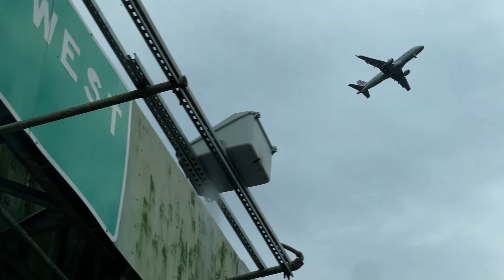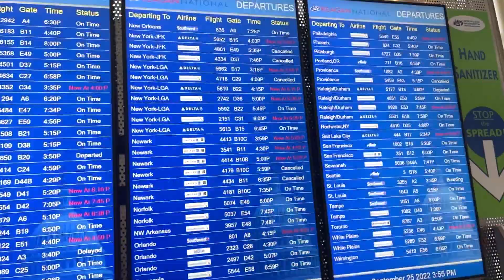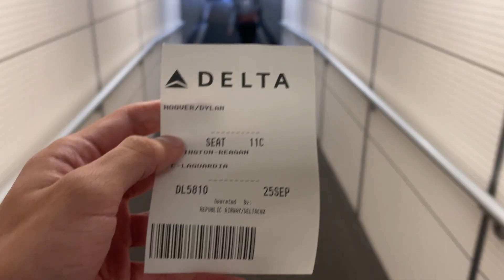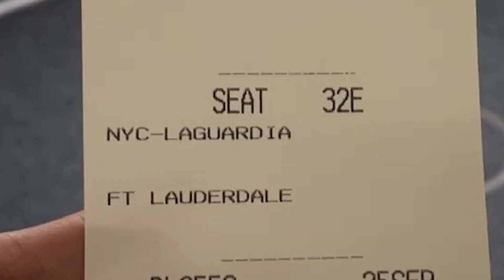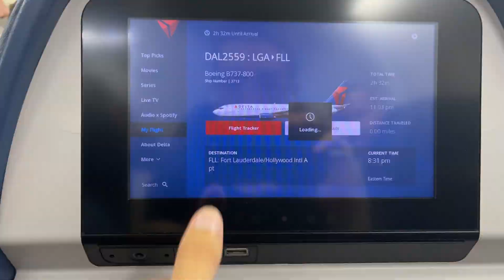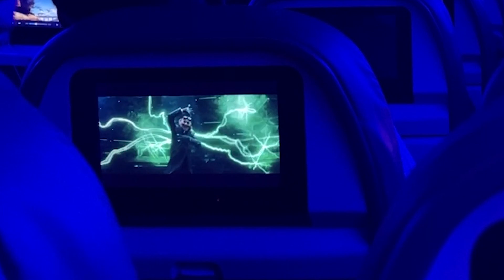Flight Report | DCA-LGA-FLL | DELTA Airlines (DELAYED Airlines)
This evening, I will fly with the 'Premium' Delta Airlines to get a idea of the 'Big 4 Airlines' experience America loves. I will fly on a Embraer 175 for the first time! First flight is a delta connection on a Embraer from Washington DC (DCA) to New York's LaGuardia (LGA)
 Then, once in LaGuardia for the first time after beautiful sunset views of Manhattan we will fly down to Ft. Lauderdale, where I live.

Date: September 25, 2022
Departing: DCA
Connection: LGA
Destination: FLL

Flight #'s:
DL 5810
DL 2559

CHAPTERS
00:00 Intro
00:25 Washington D.C.
07:10 Approach into NEW YORK 😍
09:40 landing in Laguardia
15:45 FLL NIGHT TIME APPROACH